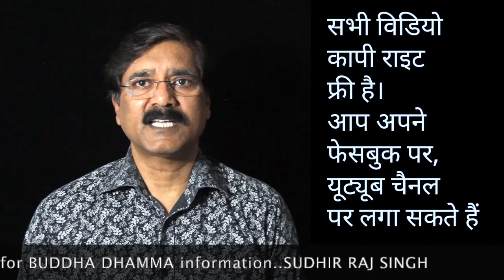बुद्ध और महा सती पथा, सती पट्ठान की विपस्सना.|| सुधीर राज सिंघ || Sudhir Raj Singh ||Pali Language